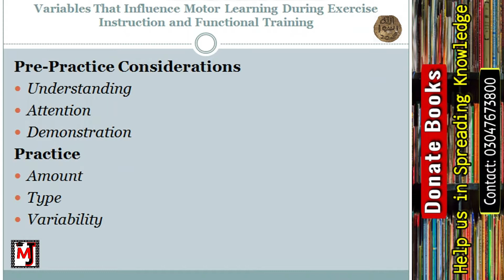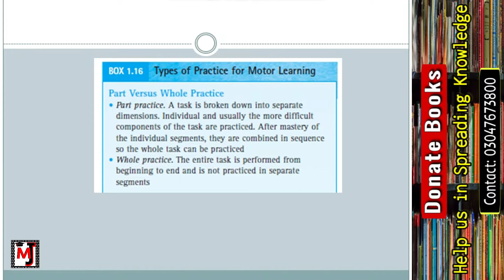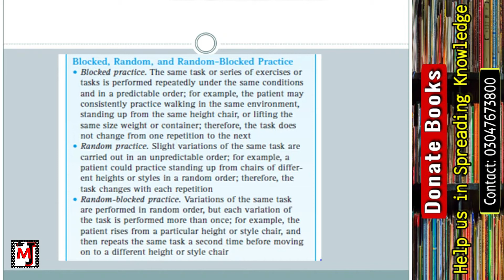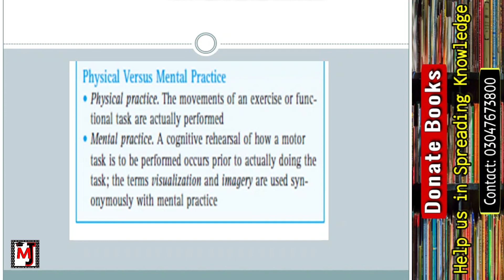Practice of Motor Task || Factor affecting Motor Learning || in Urdu / Hindi || Lec # 24 || Dr.Farah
By the Grace of Allah Almighty,
MasterJii Network has started new series Therapeutic Exercises and Techniques For the the students of DPT of Semester 5th.

This is the 24th lecture of this series.
Topics:
1)  Factor affecting Motor Learning
2)  Practice of Motor Task
3) Many More Topics.

on the links given 👆🏻👆🏻👆🏻